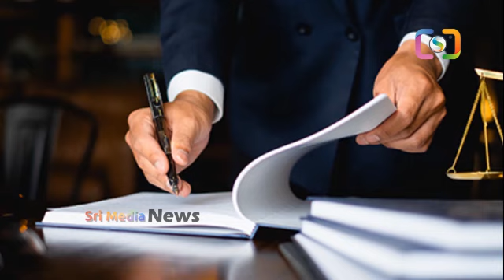చంద్రబాబుని అడ్డంగా ఇరికించిన ప్రాణ స్నేహితుడు | Chandrababu | RK | YS Jagan | Sri Media News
WATCH : చంద్రబాబుని అడ్డంగా ఇరికించిన ప్రాణ స్నేహితుడు | Chandrababu | RK | YS Jagan | Sri Media News